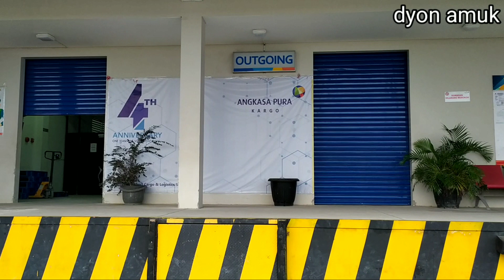TEMPAT TERMINAL KARGO DAN RAPID TEST BANDARA DEPATI AMIR PANGKAL PINANG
Tempat Rapid Test berada di sisi sebelah kiri sebelum ke Terminal Kargo..
Bawa identitas, download aplikasi EHAC di PlayStore lalu Masukan alamat Email, kemudian isi data. Setelah hasil Rapid Test selesai, lalubayar Rp. 85.000,-.

Setelah tiba di Terminal Kargo,
Jika kita ingin mengirim barang, langsung ke bagian Outgoing, nanti ada petugas yg membantu mengarahkan ke tahap selanjutnya.

Begitupun sebaliknya, jika ingin mengambil barang, langsung ke bagian Incoming..
Tanya ke petugas, nanti bisa di arahkan ke tahap selanjutnya.

Kasir Tempat pembayaran biaya pengiriman atau biaya sewa gudang ( barang datang ).

Demikian sedikit informasi mengenai Tempat Terminal Kargo dan Rapid Test di Bandara Depati Amir Pangkal Pinang.

Terimakasih
Selamat Menonton